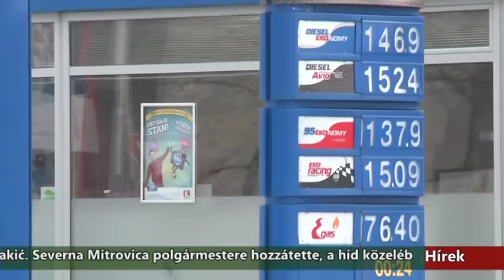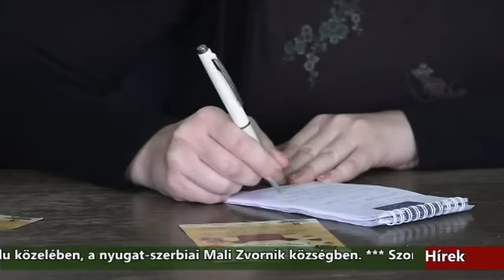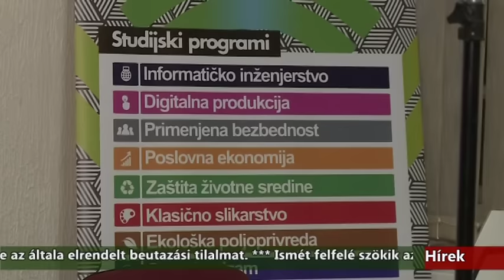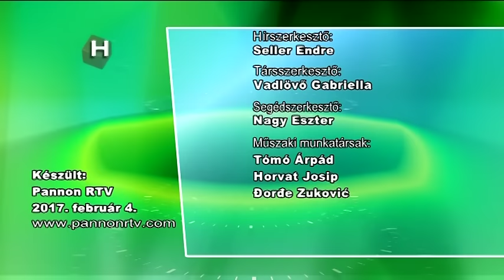Híradó - 2017.02.04. 17:30h